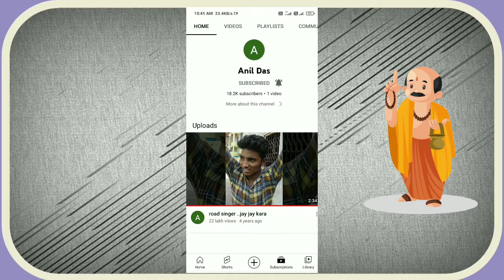"New Tricks" मात्र एक Video 18K Subscribe Complete 😲 2022